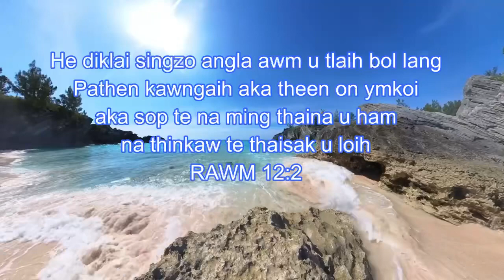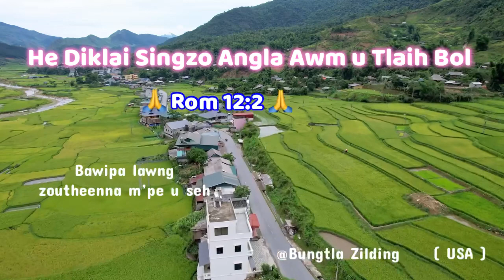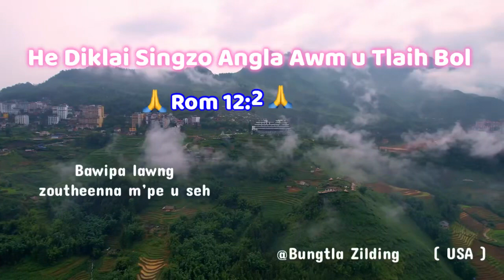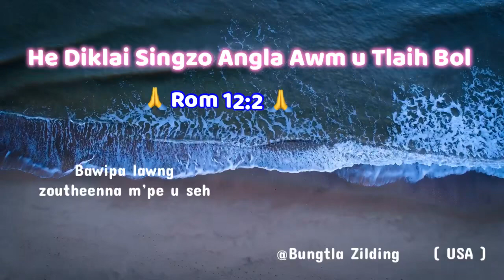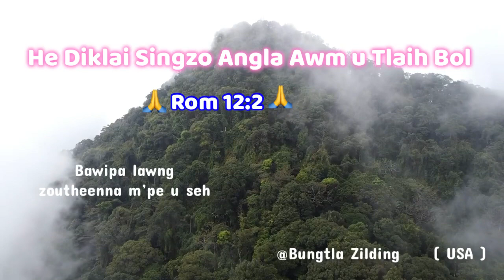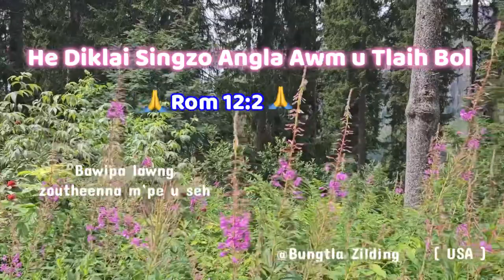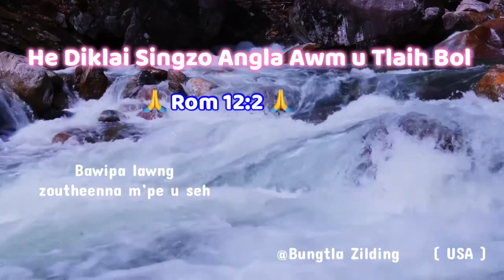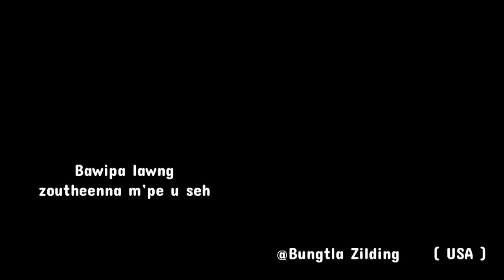THAPEEKNA || HE DIKLAI SINGZO ANGLA AWM U TLAIH BOL